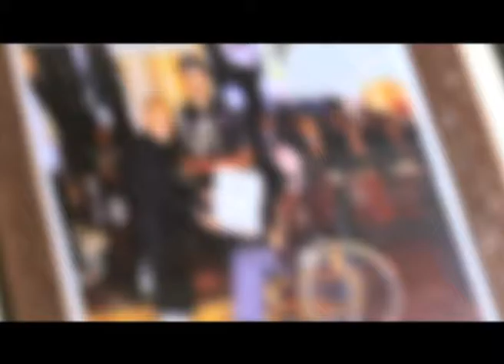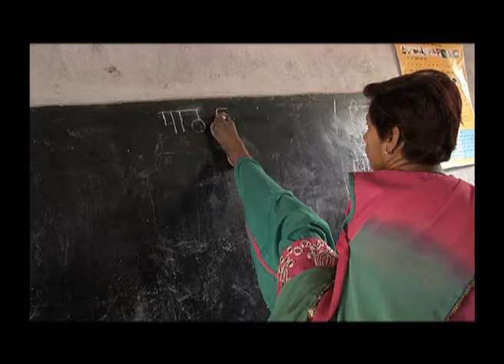Showreel of Abke Baras Mohe Bitiya Hi Dijo